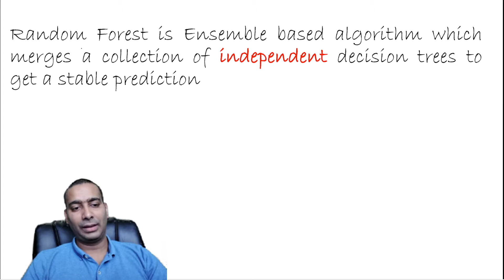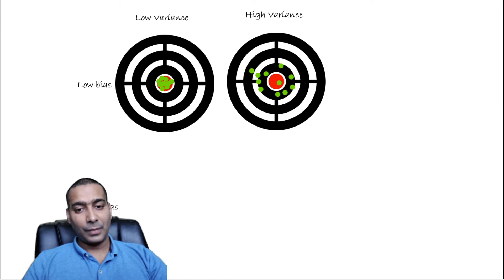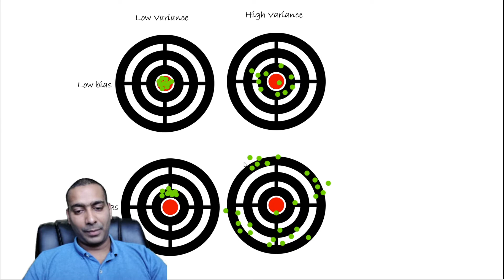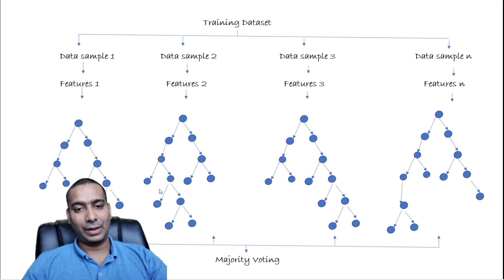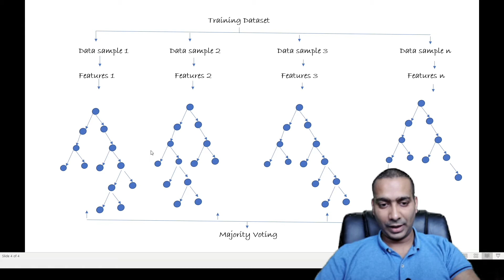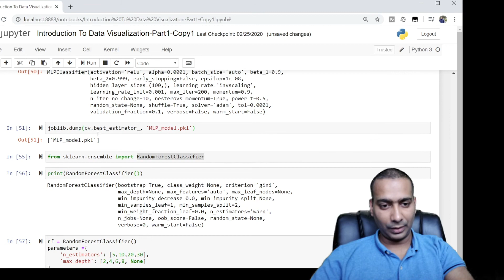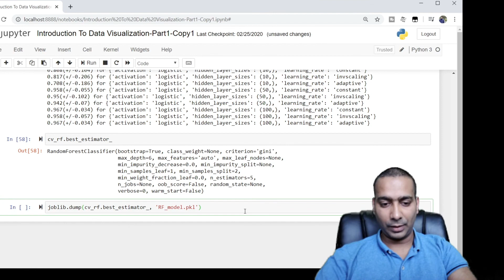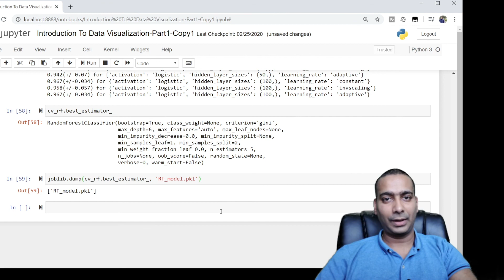Data science tutorial for beginners using python in Tamil - Machine Learning -Part 3- Ep#11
Introduction to Python for Data Science, Machine Learning, Random Forest,